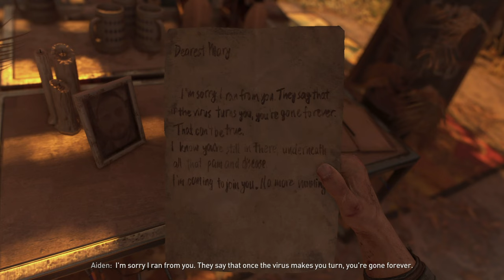Pilgrim's Path | Dying Light 2 #01 | ( Hindi )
Dying Light 2 Stay Human is a 2022 action role-playing game developed and published by Techland.
Dying Light 2 Stay Human is an action role-playing survival horror video game, featuring a zombie apocalyptic-themed open world. Set 15 years after Dying Light, it stars a new protagonist named Aiden Caldwell (voiced by Jonah Scott), who is equipped with various parkour skills. Players can perform actions such as climbing ledges, sliding, leaping off from edges, and wall running to quickly navigate the city. It was confirmed that there are over 3000 parkour animations to give a more fluid-free running experience.

Pilgrim's Path #01 ( Hindi )